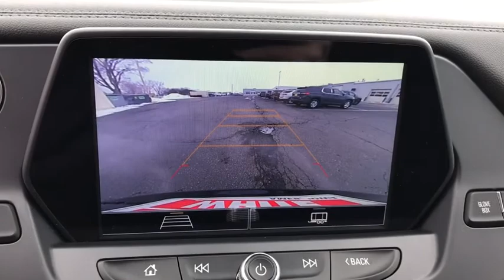2021 Chevrolet Blazer Ames, Boone, Story City, Marshaltown, Nevada Iowa 214274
Black New 2021 Chevrolet Blazer available in Ames, Iowa at George White Chevrolet. Servicing the Boone, Story City, Marshalltown, and Nevada areas.

1719 S. High Ave

Recent Arrival! Black AWD. 19/26 City/Highway MPGbrbr2021 Chevrolet Blazer LT 4D Sport Utility 3.6L V6 SIDI DOHC VVT 9-Speed Automatic AWDbrbrFor 50 years George White Chevrolet has served Ames Ankeny and the rest of IA with the best that Chevrolet has to offer. Our website was designed to provide Ames Chevrolet customers an easy way to research a new or used Chevy car truck van wagon or SUV from home. Are you searching for a Chevrolet dealer in Ames IA? Stop by George White Chevrolet and test-drive any new or used Chevy model. We look forward to assisting you with your next vehicle purchase in Ames. Price does not include tax title license or document fees. We take our internet buisness very seriously but with anything online errors can and do occur.  Price does includes: $2750 - Chevrolet Consumer Cash Program. Exp. 03/01/2021